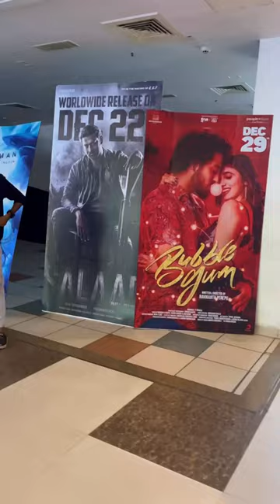Salaar FDFS (📍Novotel varun inox)vlog🍿🎞️